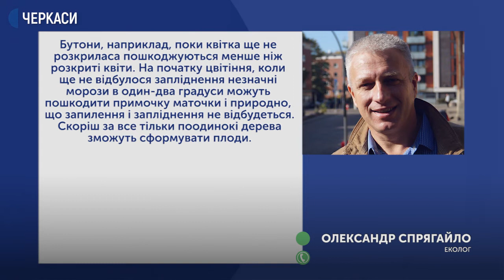Врожай абрикос цьогоріч під загрозою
Врожай абрикос цьогоріч під загрозою. Про це розповів завідувач кафедри біології Черкаського національного університету імені Богдана Хмельницького Олександр Спрягайло. З його слів, заморозки пошкодили цвіт. Плоди можуть дозріти лише на деревах, стійких до перепадів температури. Більше розкаже Тетяна Рева.